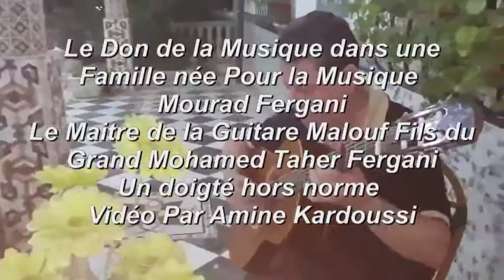Mourad Fergani Le Maître de la Guitare Malouf Un doigté hors norme Partie 02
Le Don de la Musique dans une Famille née Pour la Musique Mourad Fergani Le Maître de la Guitare Malouf Fils du Grand Mohamed Taher Fergani Un doigté hors norme